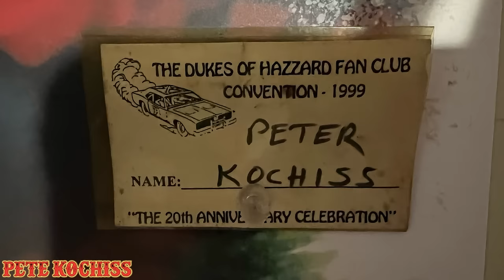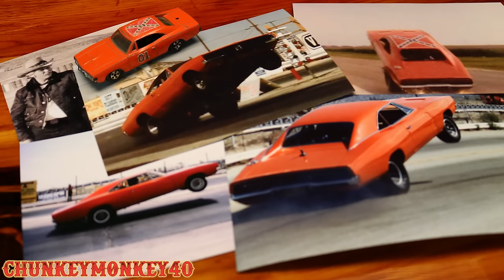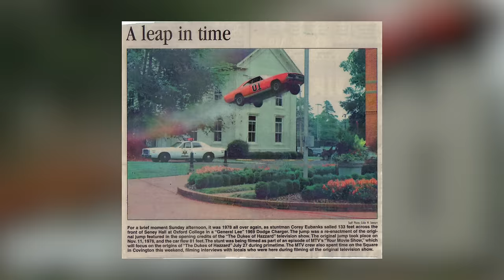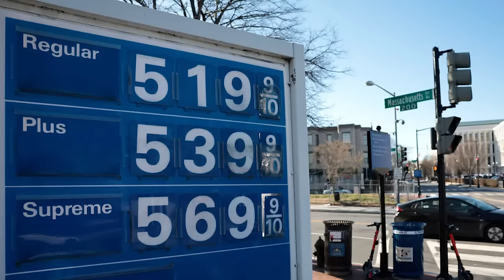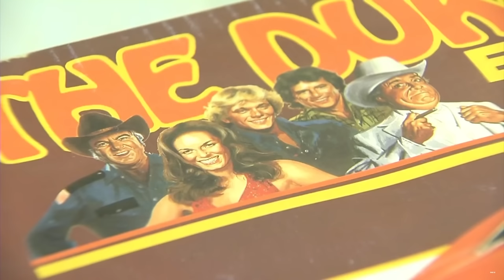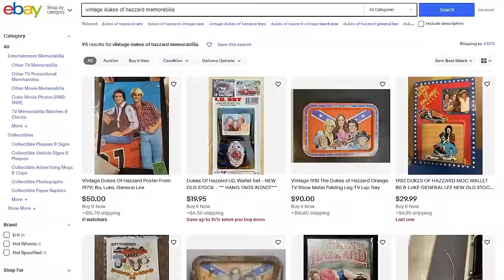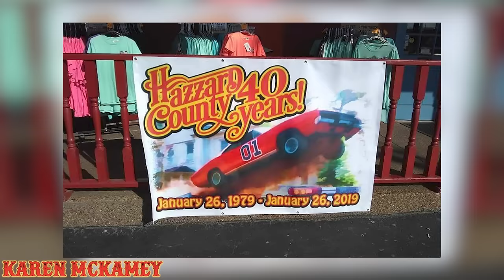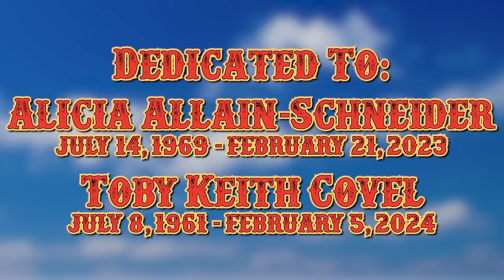The Dukes of Hazzard: 45 Years Later w/ John Schneider! (PART 2)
On January 26, 1979: The First Episode of 'The Dukes of Hazzard' Aired on TV for the first time! 45 Years Later, I sat down and Interviewed John Schneider aka "Bo Duke" himself, to reminisce on the days of The Dukes of Hazzard! Yee Haw!

Stay Rebel.

-ChunkeyMonkey40